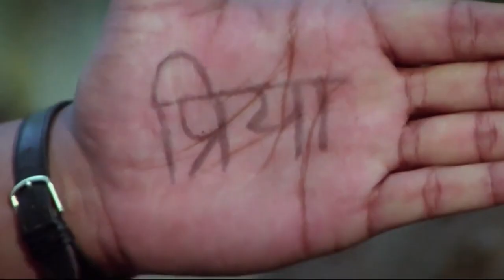11 June 2024